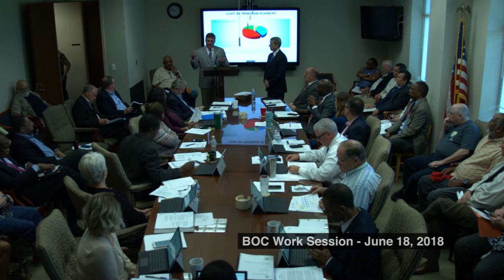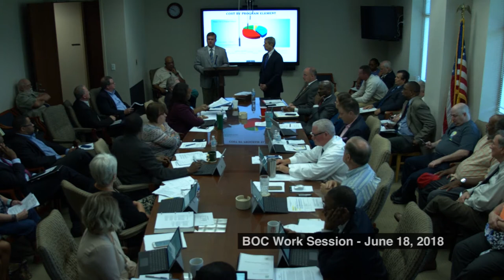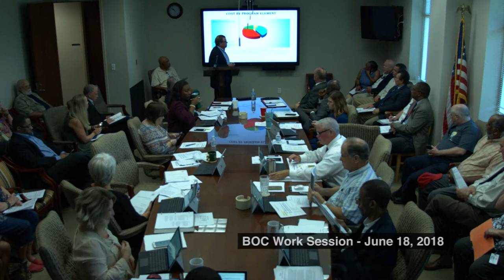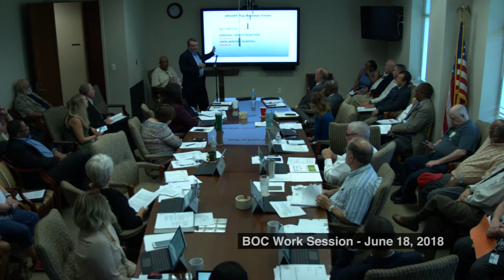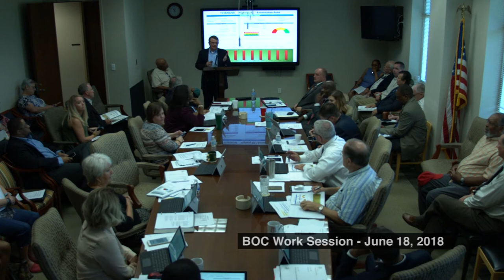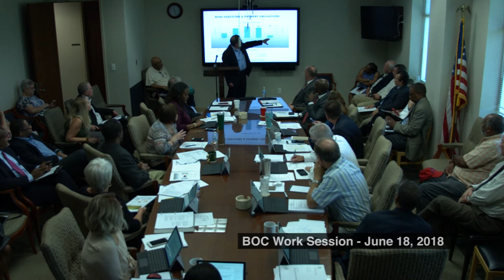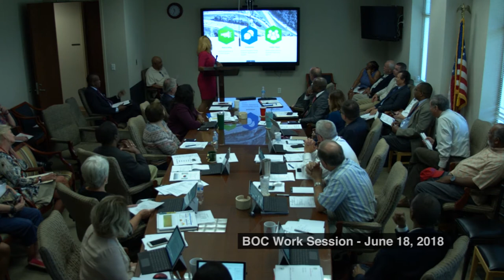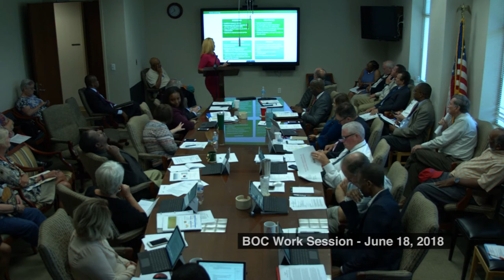BOC Work Session 061818